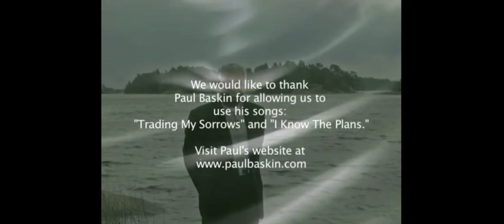2. God Paints Pictures/Бог рисует картинки | SAM SOLEYN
NEW SEASON/НОВЫЙ СЕЗОН